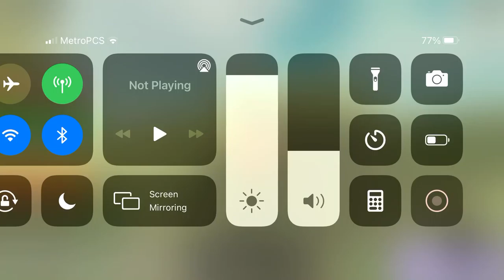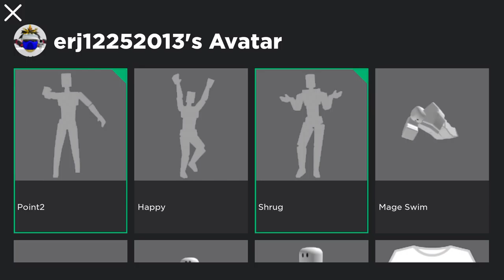Killing noobs in titan simulator (funny🤣)